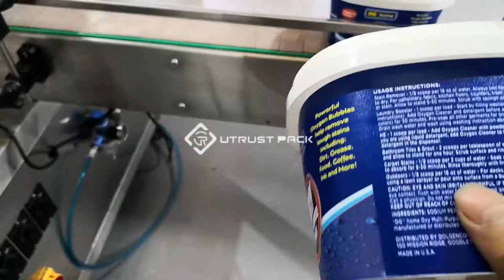Detergent powder tub lid applicator, Square bucket lidding machine, Food container overcapper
How to apply the lid on detergent powder or moisture Absorber tub?

Performance description:
1. Air-operated suction nozzle is adopted to suck rubber cover in cover storage groove into cover buckling groove;
2. Cans are brought to clip band position through movement of conveyer belt;
3. The cover at the outlet is brought out through movement of can driven by clip band and then it is compressed by gland wheel;

Main parameters:
1. Capacity: 40 to 60 cans/min
2. Suitable can height: 60 to 200mm
3. Applicable can diameter: 100 to 150mm
4. Operating power: AC220V, 50/60Hz
5. Total power: 320 W
6. Weight: 250KG (approximate value)
7. Boundary dimension:1800*900*1600mm

cap press machine child resistant lid applicator press capping machine